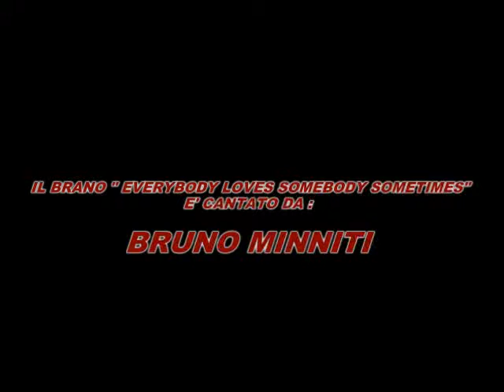BRUNO MINNITI "STORIA FOTOGRAFICA"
IL TEMPO PASSA E SE NE VA' PREDA DEGLI EVENTI E DELL' ETA'.
CLIP STORIA FOTOGRAFICA DI BRUNO MINNITI
 IL BRANO "EVERYBODY LOVES SOMEBODY SOMETIMES " E' CANTATO DA BRUNO MINNITI